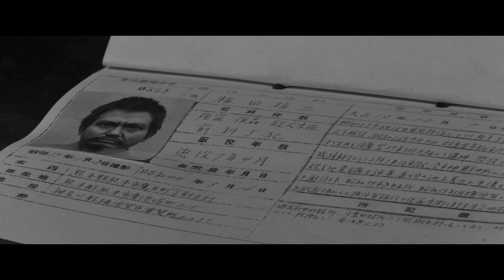PRISON WALLS (ABASHIRI PRISON I-III) (Masters of Cinema) New & Exclusive Trailer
PRISON WALLS: ABASHIRI PRISON I-III; the first three entries in the landmark series, directed by Teruo Ishii and starring Ken Takakura; are to be released for the first time ever on Blu-ray presented from brand new restorations. Available from 27 May 2024 in the UK, and from 28 May 2024 in North America, as part of The Masters of Cinema Series, the first print run of 2000 copies in each territory will feature an O-card slipcase.

🇬🇧 Pre-order from Amazon UK

🇺🇸🇨🇦 Pre-order from Amazon US

Constructed in the late nineteenth century to house political prisoners, Japan’s infamous Abashiri Prison served as the inspiration for a popular and prolific run of yakuza movies released between 1965 and 1972. The Masters of Cinema series is proud to present the first three entries in this landmark series, directed by the “King of Cult” Teruo Ishii (SHOGUN’S JOY OF TORTURE) and starring a titan of Japanese genre cinema, Ken Takakura (THE BULLET TRAIN).

In ABASHIRI PRISON, Takakura stars as Shinichi Tachibana, a yakuza sent to Abashiri as punishment for an attack on a rival gangster. He intends to serve his time as a model prisoner until he is shackled to the bullish Gonzo Gonda (Kōji Nanbara), unwittingly roped into an escape attempt orchestrated by Heizo Yoda (Tōru Abe) and forced to face the frozen wilderness of Hokkaidō. In ANOTHER ABASHIRI PRISON STORY, Tachibana has just been released when he stumbles across a stash of diamonds recently stolen in a heist – and attracts unwanted attention from criminals and cops alike. Finally, in ABASHIRI PRISON: SAGA OF HOMESICKNESS, Tachibana reunites with his former yakuza associates, who are trying to go straight. That is, at least, until old rivals come looking for trouble…

Ken Takakura would reprise the role of Tachibana in another seven films under the ABASHIRI PRISON banner – all of them helmed by Teruo Ishii – before the series was rebooted as NEW ABASHIRI PRISON in 1968, leading to a further eight instalments with Takakura in the lead. It all began with these early entries, presented here for the first time ever on Blu-ray from brand new restorations of the original film elements by Toei.

SPECIAL EDITION TWO-DISC BLU-RAY FEATURES:
Limited edition O-card slipcase featuring new artwork by Tony Stella [First print run of 2000 copies only] | 1080p HD presentation of all three films from restorations of the original film elements supplied by Toei | Optional English subtitles newly translated for this release | Original Japanese audio (uncompressed LPCM mono) | Brand new audio commentary tracks by Tom Mes, Chris Poggiali and Mike Leeder & Arne Venema  | TONY RAYNS ON ABASHIRI PRISON – brand new interview with critic and Asian cinema expert Tony Rayns | Brand new video appreciation by Jasper Sharp and Mark Schilling | Trailers | PLUS: A collector’s booklet featuring new writing by Mark Schilling